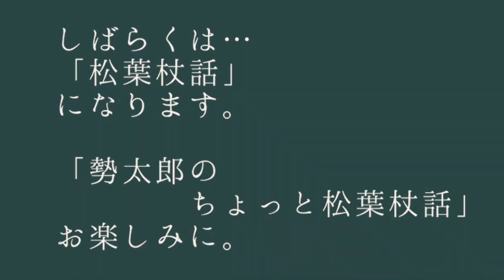【立ち話】#24 松葉杖になっちゃいました。しばらく松葉杖話です……